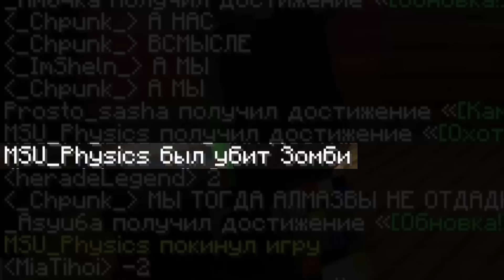Я ВЫЖИЛ ОДИН ДЕНЬ В ХАРДКОР МАЙНКРАФТ!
Выжил один день! ХАРДКОР в МАЙНКРАФТЕ!